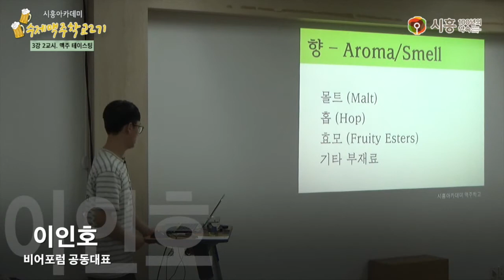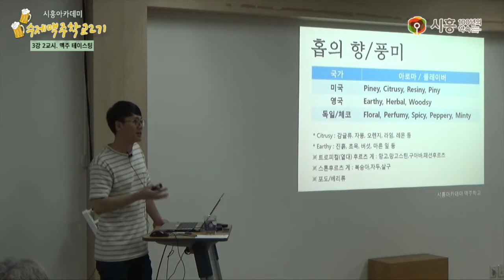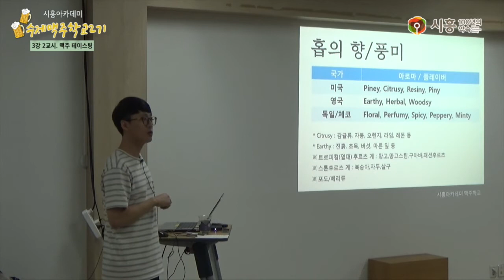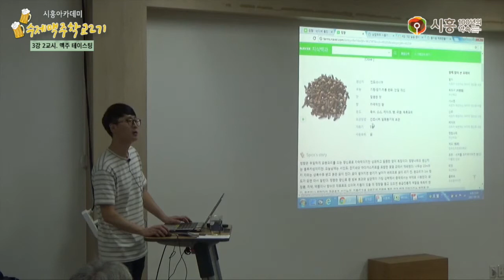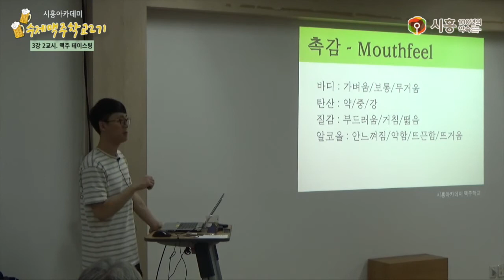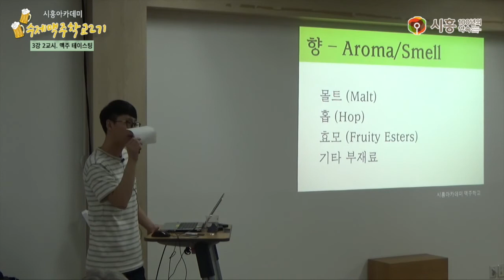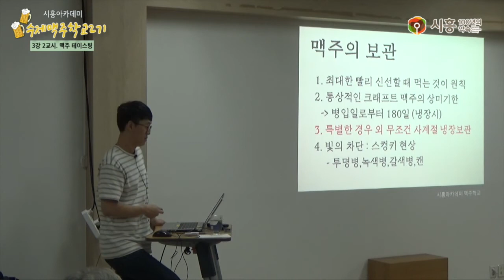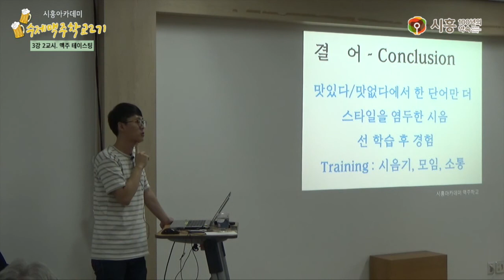[시흥아카데미] 수제맥주학교2기 3강2교시 「맥주 테이스팅」 - 이인호(비어포럼 공동대표)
[시흥아카데미] 수제맥주학교 2기 3강2교시 「맥주 테이스팅」

강의명 : 수제맥주학교 3강 2교시

내 용 : 맥주 테이스팅 방법

강 사 : 이인호 (비어포럼 공동대표)

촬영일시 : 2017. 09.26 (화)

■ 학교장 : 이인호 (비어포럼 공동대표)

■ 촬영 : 이원희(시민VJ)

■ 편집 : 이원희(시민VJ)

■ 제작 : 시흥시